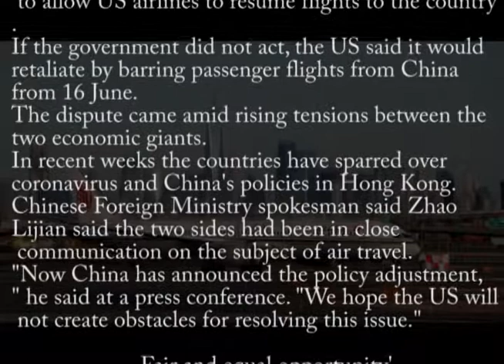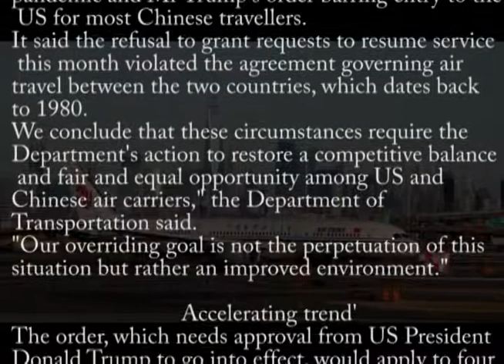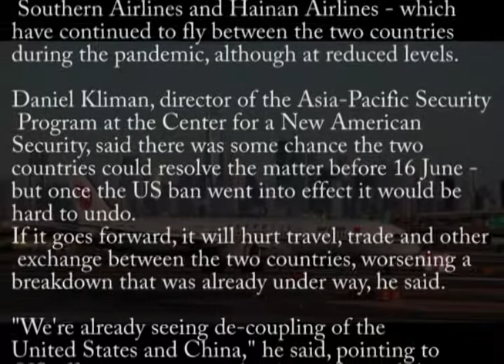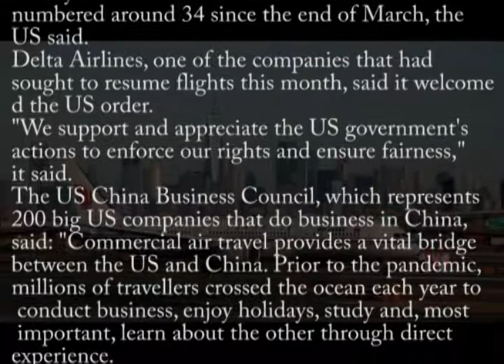China eases foreign travel limit after US threat